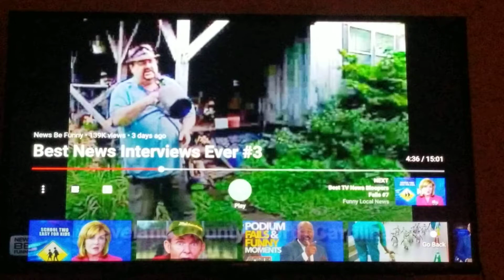Tennessee Moonshine & Bigfoot? (Please read description below)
I joke about this in the title,  but could these possibly be related to the Nephilim. This could absolutely be a real sighting. I watched other videos on this guy and it opened my eyes a little more. His speech made me think that he was drunk but it could just be his way talking. Here is the other video that might open your eyes to the possibility.